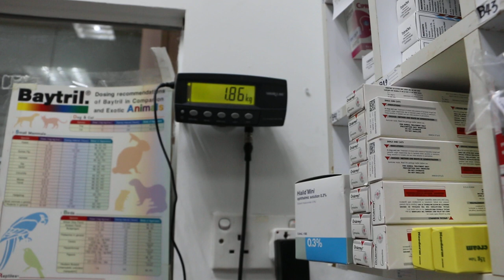A red-eared slider has excellent bodily condition but does not eat now.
May 8, 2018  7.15 pm. I had to drive back to the clinic to attend to this red-eared slider. This slider is well loved and is on vegetarian diet. The Indonesian mother is most concerned about the loss of appetite. So, the son and father came with her to the clinic.

X-ray for eggs will be done tormorrow.